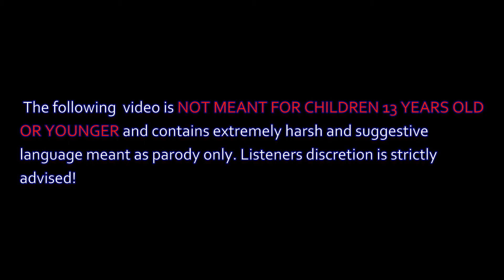Phantassm Plays: Resident Evil 6 - Leon Campaign (Pt. #7)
Well the following video culminates into a true Cathedral Boss Battle with a creature that FARTS viruses on everyone. The previous battle was just a sample but this one is the true fight. Oddly enough, I beat it the first time. What power-ups do you all think that I should choose? That's always the hardest thing to do...and killing a boss with a freaking knife but if you thought the "fucking farting botch" was something-wait till you see the shit under the church! There's also an audio-sync problem at the last 8 minutes of the video where you hear me repeat dialogue but it's not too annoying.